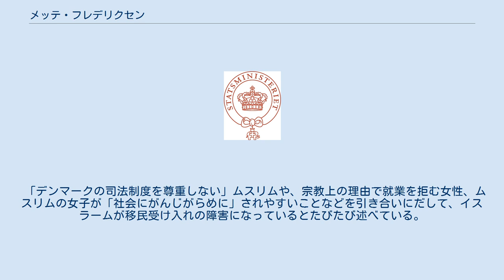メッテ・フレデリクセン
メッテ・フレデリクセン（デンマーク語: Mette Frederiksen、デンマーク語発音: [mɛdə fʁɛðʁɛgsən]、1977年11月19日 - ）は、デンマークの政治家。
首相、デンマーク社会民主党代表。
女性としてデンマーク史上2人目の首相および社民党代表で、かつ最年少で就任した首相でもある。
 労働組合職員を経て、2001年の総選挙で国会（フォルケティング）議員に初当選。
2011年の総選挙を機に発足したヘレ・トーニング＝シュミット内閣では雇用相、のち司法相を務めた。
2015年の総選挙で社会民主党が下野し、トーニング＝シュミットが党代表を退くと、後任の代表選に立候補し、当選。
野党院内総務となった。
 2019年の総選挙では社会民主党、ラディケーリ、社会主義人民党、赤緑連合、フェロー諸島社会民主党、グリーンランド進歩党からなる左翼・中道左派連合を率い、国会の過半数を確保。
女王マルグレーテ2世から組閣の大命を受け、6月27日に首相に就任した。
 オールボー出身。
父は植字工、母は教師であった。
オールボー・ギムナジウムを経てオールボー大学で行政学・社会科学を学び、2000年に卒業。
デンマーク労働総同盟 (LO) に青年コンサルタントとして勤務した。
 2001年の総選挙でコペンハーゲン県から国会議員に立候補し、初当選。
社会民主党はこの総選挙で1920年以来維持してきた第一党の座を失い、第二党に転落した。
国会議員に当選後、社民党の文化・メディア・男女平等担当のスポークスマンに任命された。
2002年には、政治に対する熱意と勇敢さが評価され、ニーナ・バング賞を受賞。
2012年にはティング賞も受賞している。
 2005年の総選挙でも、社会民主党は敗れた。
この総選挙の後、フレデリクセンは社会問題担当のスポークスマンに異動となり、それに加えて党国会議員団の副団長にも就任した。
社会民主党は2007年の総選挙でさらに2議席を減らしたが、フレデリクセン自身は2万7707票という、全当選者中7位の得票数で再選された。
 2010年5月、フレデリクセンを含む社会民主党の複数の有力な議員が、子どもを私立学校に通わせていたことが発覚した。
同党は公教育の推進を主要な政策課題に掲げていたことから、デンマークのメディアはフレデリクセンらを偽善的と批判した。
例えば2005年、フレデリクセンは子どもを私立に通わせている保護者を公然と非難していた。
フレデリクセン自身はこれに関して、2005年以降、私教育について考え方が変わったと述べた上で、娘の最善の利益を犠牲にして政治家としてのキャリアを優先させることこそ偽善的だと釈明し、さらなる批判を浴びた。
 2011年の総選挙を経て社会民主党政権が発足すると、フレデリクセンは首相のヘレ・トーニング＝シュミットのもとで、雇用相や司法相を務めた。
雇用相在任中は早期退職年金制度やフレックスジョブ制度などの雇用制度改革を指揮した。
 2015年の総選挙後、フレデリクセンはトーニング＝シュミットの後任として社会民主党代表に就任した。
この総選挙で同党は3議席を増やし、国会の第一党に復帰したが、政権与党からは外れていた。
フレデリクセン代表のもとで、社会民主党は経済面で左派的な姿勢を強める一方、グローバル化や新自由主義、移民受け入れなどには懐疑的な立場を取るようになった。
 2019年の総選挙で、社会民主党は議席を1増やした。
その一方で、与党のヴェンスタと自由同盟は過半数を割り込み、首相のラース・ロッケ・ラスムセンは投票日の夜に敗北を認めた。
フレデリクセンは6月27日、ラスムセンの後任の首相に指名された。
フレデリクセンの新政権は、社会民主党単独の少数与党政権となった。
 選挙期間中は外国籍の犯罪者の強制送還など、右派ポピュリズム的な反移民政策を打ち出していたが、首相就任後はより多くの外国人労働者の入国を認めるなど、立場を変化させている。
 売春に厳しい姿勢を取ることで知られる。
アイスランドやノルウェー、スウェーデンにおけるのと同様に、デンマークにおいても売春を禁止するよう長年にわたり強く主張してきた。
2002年には売春禁止に関する公開討論会を開催し、「性的サービスの禁止に努める」とした2009年の社会民主党大会決議にもかかわった。
また、アメリカ同時多発テロ事件や2015年欧州難民危機以降、切...